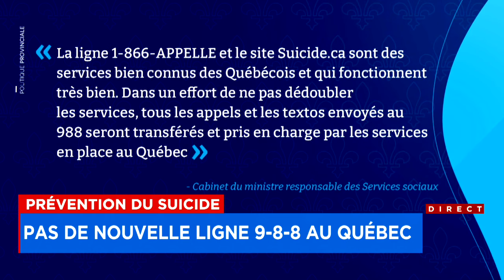9-8-8: le nouveau numéro pour la prévention du suicide est en service - reportage